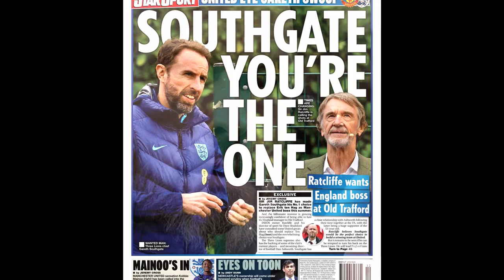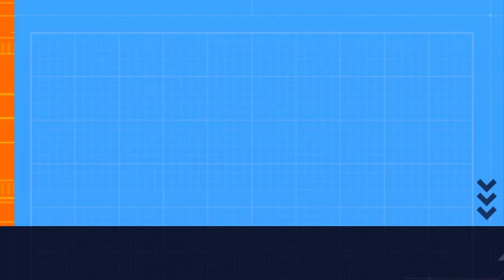GARETH SOUTHGATE TO BE MAN UNITED NEXT MANAGER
Sir Jim Ratcliffe not convinced by Erik Ten Hag performance